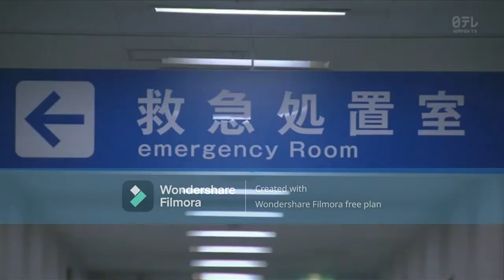japan movie hurt scenes